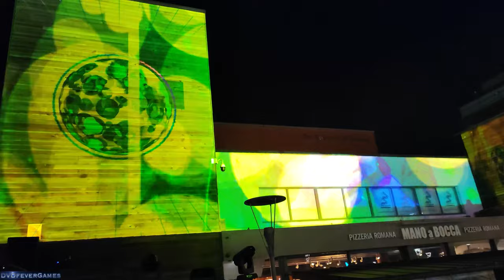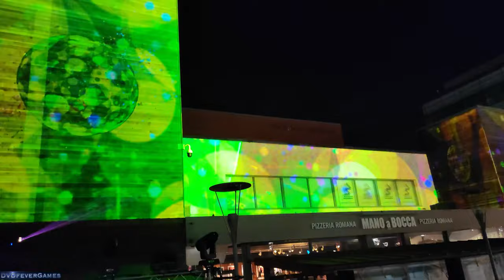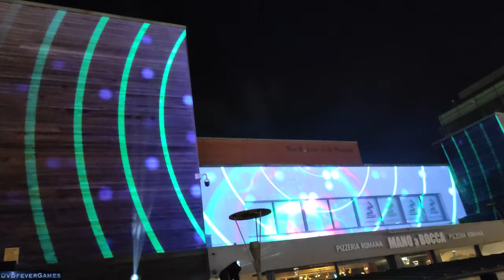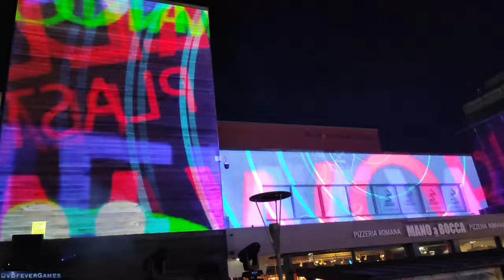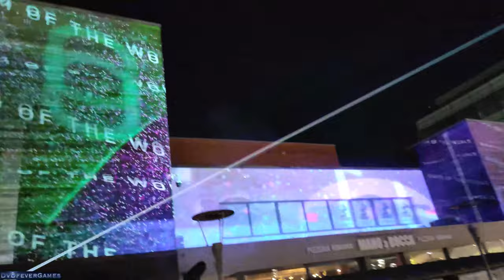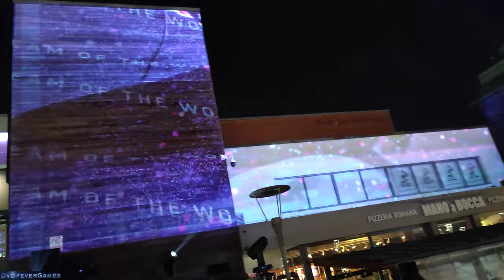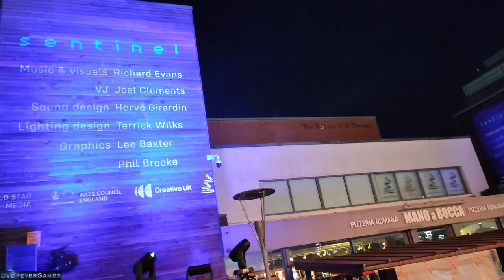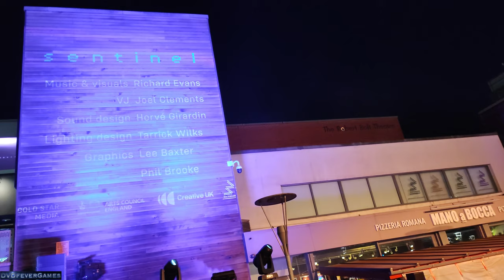FANTASTIC CHRISTMAS PROJECTION SHOW! SENTINEL 4K Prism Festival Light Show,Sale Waterside (25.11.23)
SENTINEL: PRISM FESTIVAL Light Show at Sale Waterside 2023 (25th November 2023)

After the Father Christmas Barges Lights Show took place at Sale Waterside, we had the Prism Festival Light Show "Sentinel", and here's the full event!